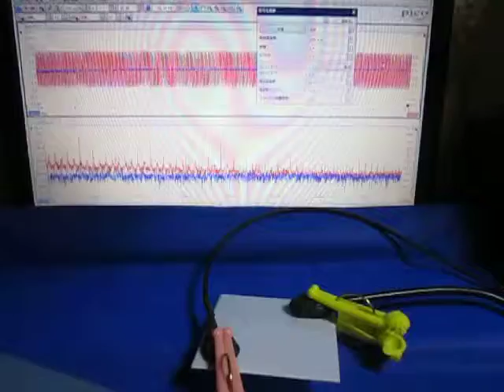超音波の伝搬状態を利用した部品検査技術（基礎実験）動画